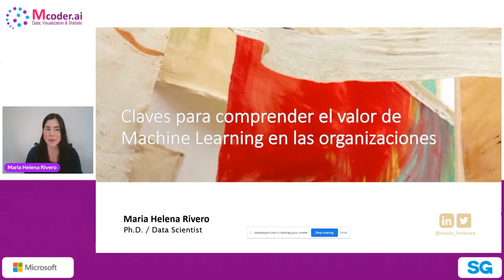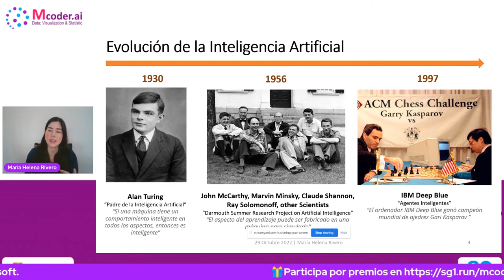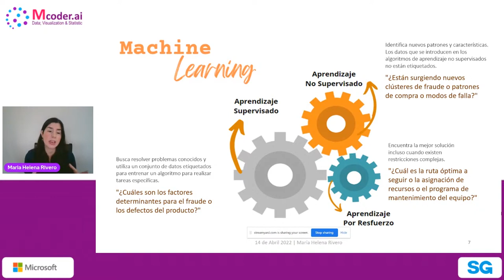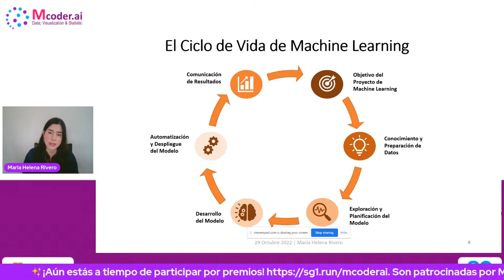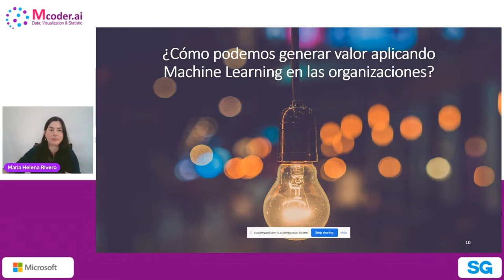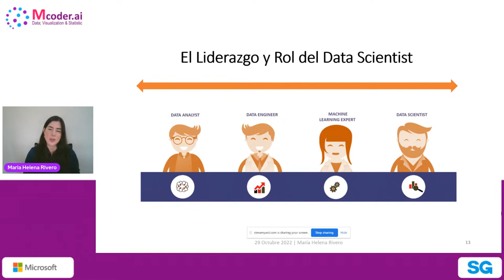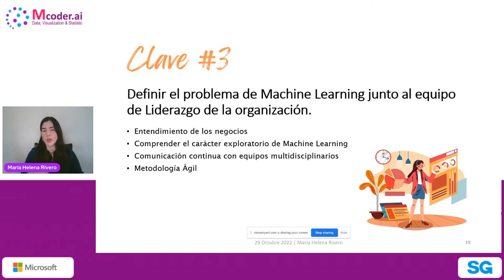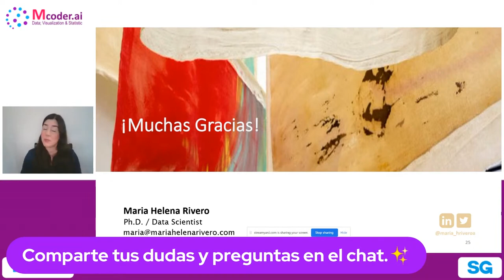Mcoder.ai 10.22 | Claves para comprender el valor de Machine Learning en las organizaciones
Acercate y conoce a la comunidad 𝗠𝗰𝗼𝗱𝗲𝗿.𝗮𝗶